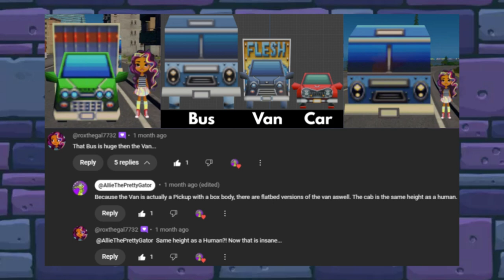THAT'S WHAT SHE SAID...